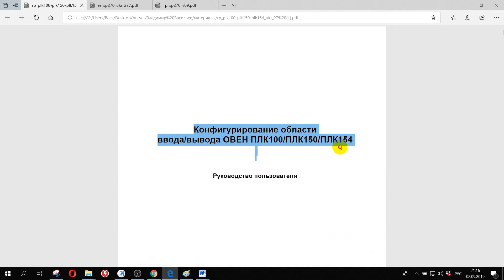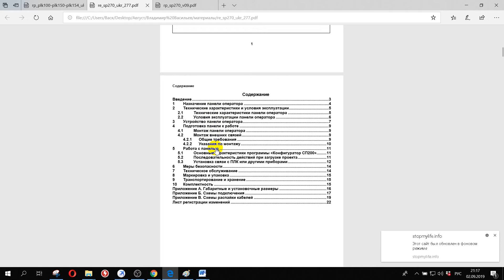Написание курсовой работы. Тема в описании ролика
Написание курсовой работы на тему Разработка автоматизированной системы линии весового дозирования сыпучих материалов